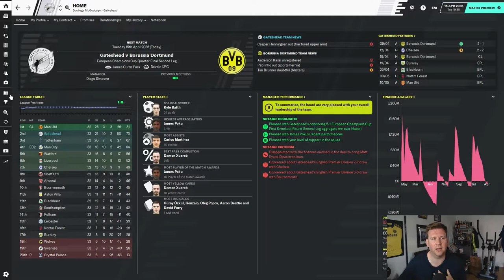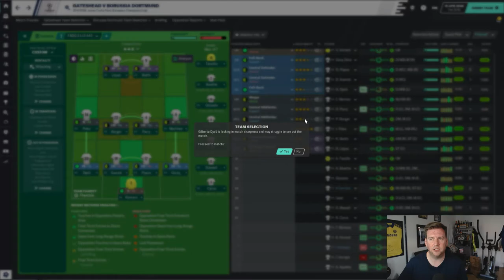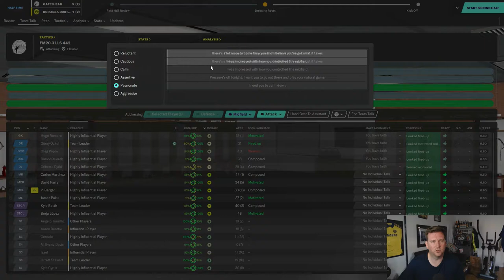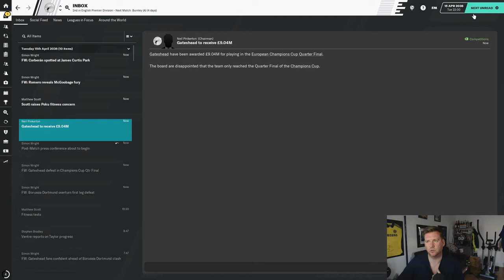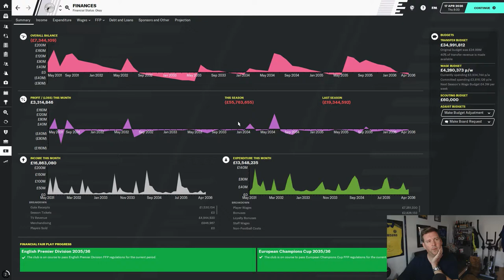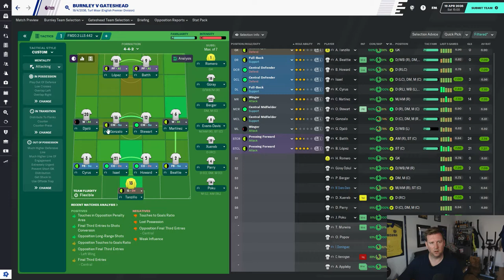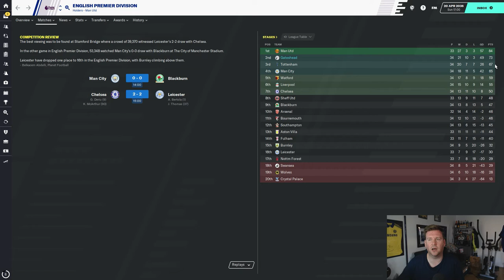FM20 | PLUG & PLAY TACTIC | GATESHEAD | #152 | DORTMUND 2ND LEG CL 1/4 | Football Manager 2020.